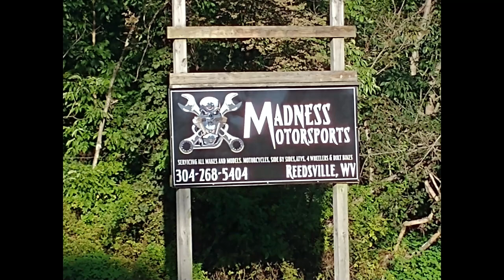Reedsville Vol. Fire Dept. Trail Ride 08-20-2022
Country Roads and Trails Ride (CRT) with Reedsville Volunteer Fire Department. I am not an official organizer, but everyone is thankful the turnout hosted by Country Roads and Trails, and Madness Motorsports. It was a great ride and a chance to raise money for our local volunteer Fire Department.